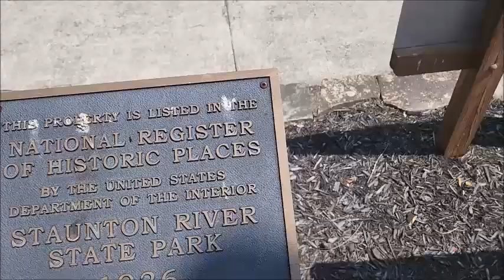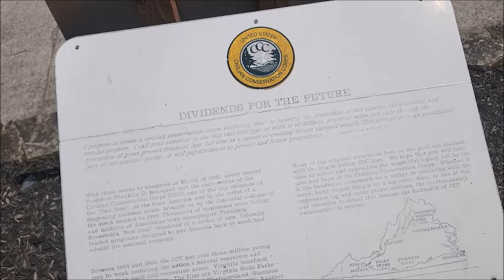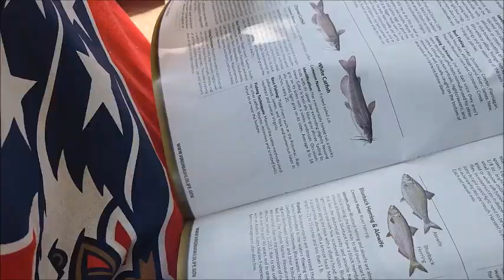Fishing at Staunton State Park